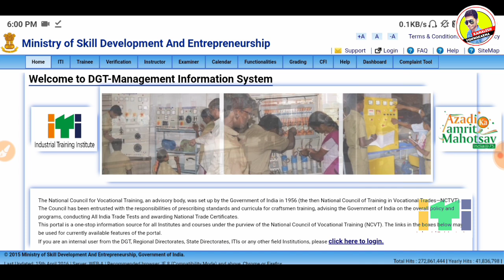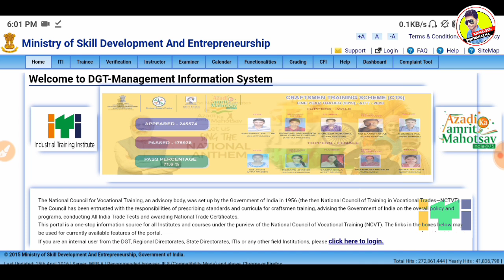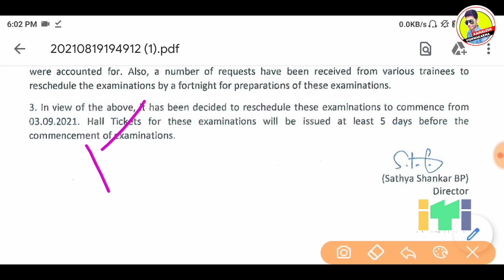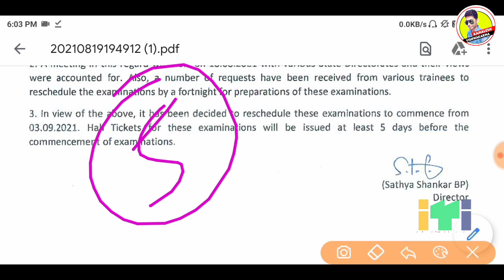ITI हॉल टिकट कब मिलेगा,ITI theory Hall Ticket,ITI Admit Card Download,ITI Theory Exam kab Hoga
ITI Theory Exam kab Hoga ITI ITI CBT Hall Ticket,Iti admit Card kaise download kare,ITI Hall Ticket iti ITI Theory Exam Kab Hoga, ITI Today News